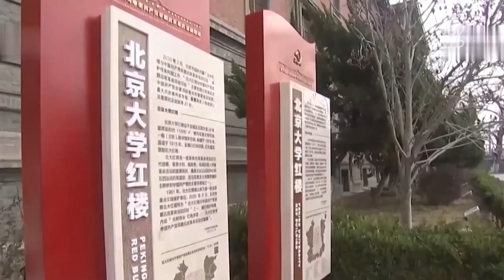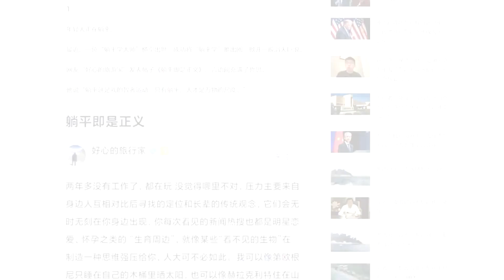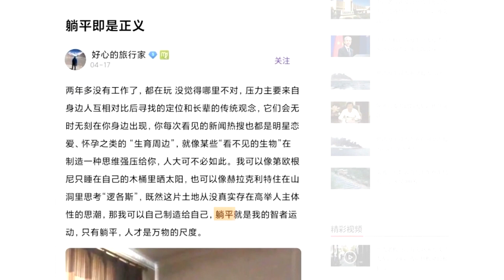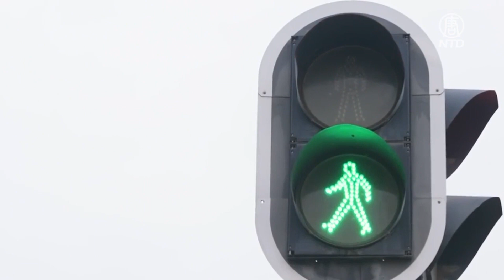(字幕) 時下中國年輕人流行「躺平主義」，中共官媒極力批判這種現象，甚至刪貼、封鎖帳號，但網友似乎並不買帳，連日來的討論熱度居高不下。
請支持大紀元：
📍贊助大紀元：